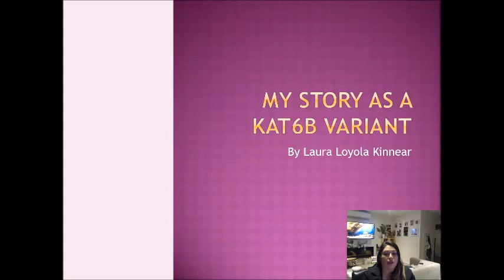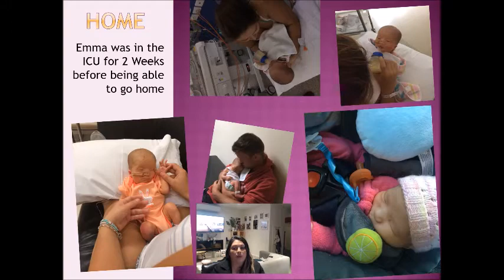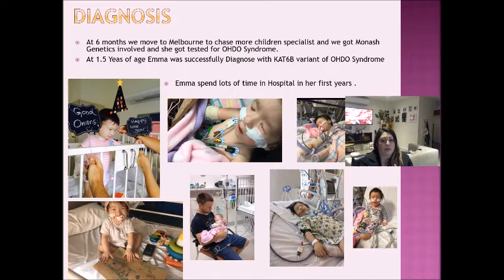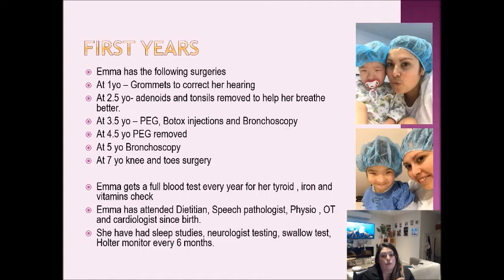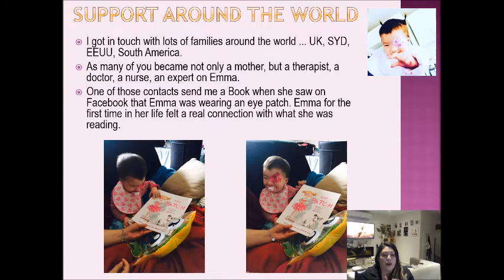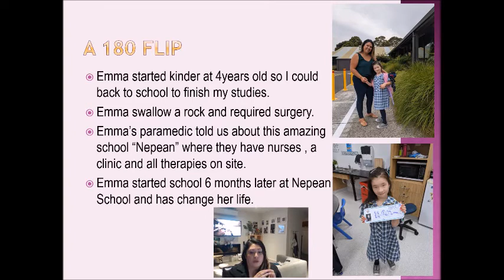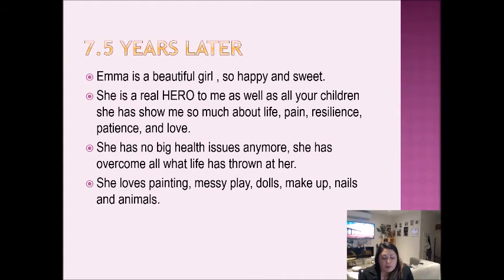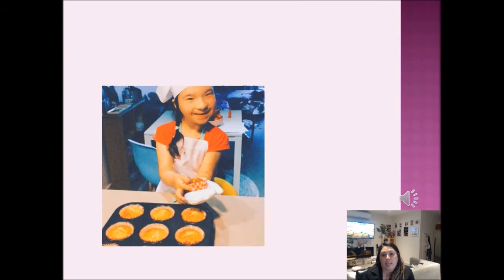My Story as a KAT6B Variant by Laura Loyola Kinnear